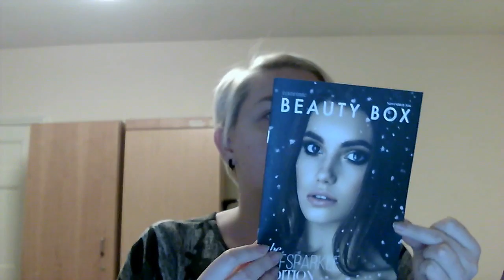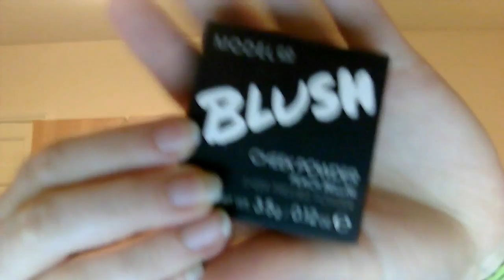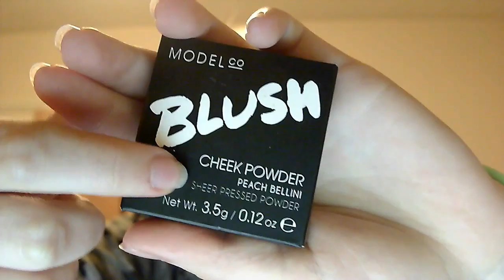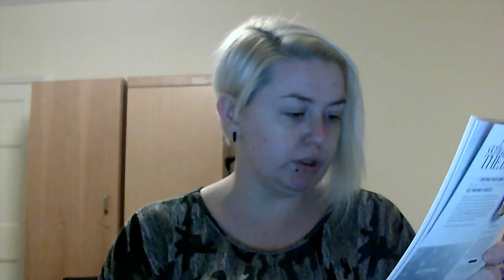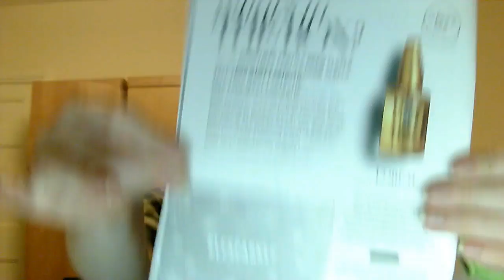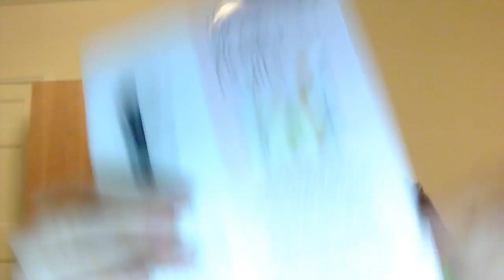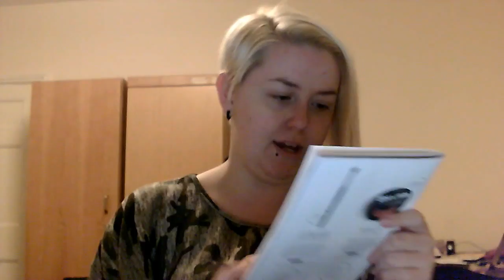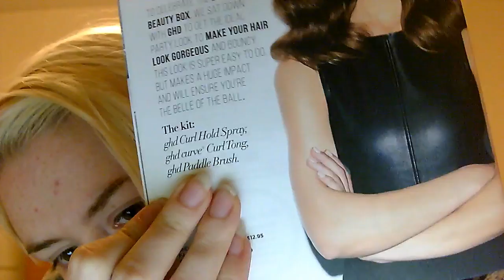What's In The Box! (November 2016)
This box is a subscription beauty box from Look Fantastic:

My box was £11.25 for a 12 month subscription but shorter contracts are available.